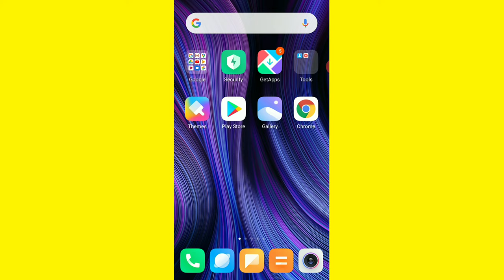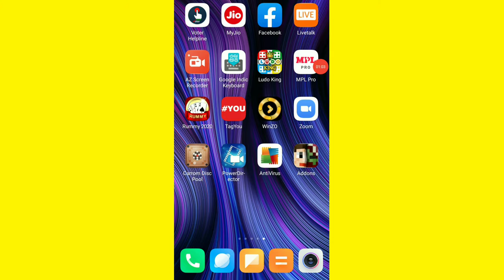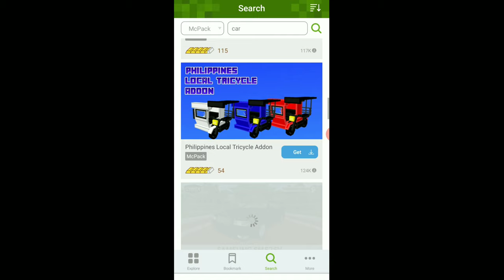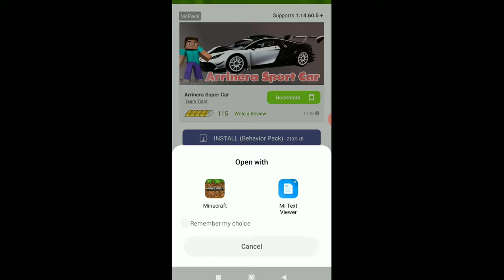How to download car mod in Minecraft pocket edition || saifminati gaming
Your questions

How to download car mod in Minecraft
How to make car in Minecraft
How to craft car in Minecraft
How to download mod packs in Minecraft

saifminati gaming